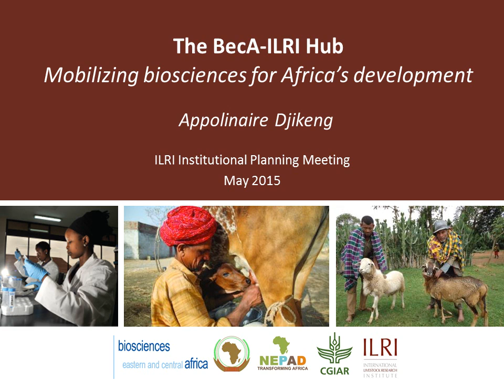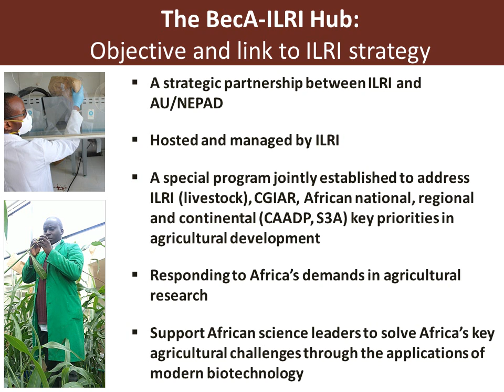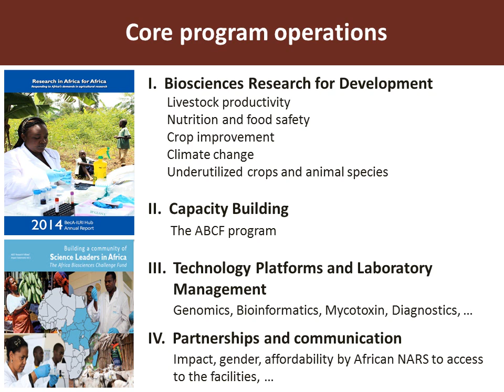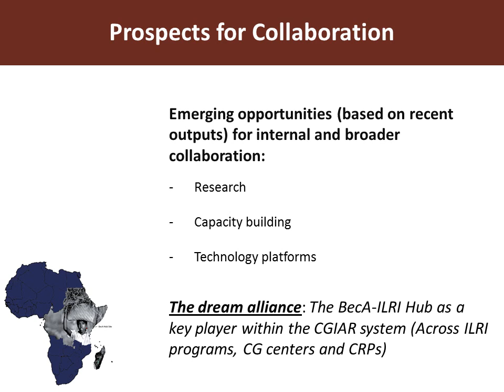The BecA-ILRI Hub: Mobilizing biosciences for Africa’s development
By Appolinaire Djikeng at the ILRI Institute Planning Meeting, 11-15 May 2015